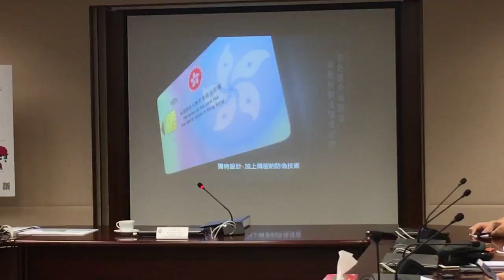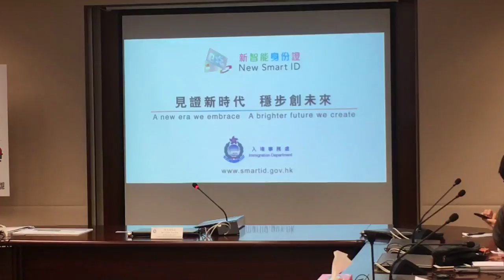入境處推出新智能身份證及實施全港市民換領身份證計劃新聞發布會 20181018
【線報直播】入境處推出新智能身份證及實施全港市民換領身份證計劃新聞發布會

入境處將於2018年12月27日起，為行政長官、行政及立法兩會議員、主要官員、入境事務隊成員、警務人員及勞工督察以及全港市民更換新智能身分證，而11月26日已經可以開始預約。入境處助理處長陳天賜今日會見記者，講述全港市民換領身份證計劃的最新情況和安排。

就普通市民方面，首批可換領者為1985至1986年出生市民，由明年1月21日起至3月30日可辦理；第二批為1968至1969出生的市民，在明年4月起可更換，最後一批為1954年或之前出的市民。入境處預計，需更換的新智能身分證達880萬張，預計2022年完成。

陳天賜表示，新智能身分證換證中心設有共逾百台「自助登記服務站」及「自助領取證件服務站」，以縮短市民辦理新智能身分證的輪候時間，由預約、提交資料到領證都可自助完成，換新智能身分證需時約30分鐘，領取新智能身分證更只需1分鐘即可完成。

陳天賜又提到，新智能身份證加入九項新穎先進的防偽特徵，包括： 在卡面上加入具波浪及立體效果的透明全息圖；證件左下角及右上角有觸覺浮雕特徵；證件後面接近晶片位置有光學變色油墨；證件背後的最下方亦以彩虹印刷；證件正面印有個人資料的透明窗口；卡面加入多種更複雜的圖案背景，如細線及扭索式圖案；以「具立體感的激光影像」專利技術加入持證人第二幅較小的人像照片；在紫外光下出現的彩色紫外線圖案及以縮微文字印刷。

陳天賜表示，12月27日開始為全港市民更換新智能身份證，預計大約需時4年完成，入境處、勞工處、警務處及主要官員將會優先換領，其他市民則會按照出生年份，分階段換證，當中1985至86年出生的香港市民，則於明年1月起首批換證。另外，全港將增設多九個身份證中心，地點包括灣仔、觀塘等，並且新增網上預約功能；而手機應用程式將會作出更新，並且加入預約等功能。

陳天賜又提到，準備換領新智能身分證的成人可連同兩名65歲或以上親人共同更換身份證，令時間及交通上更便利。就現時居住外地港人，陳天賜稱不用著急，只需在來港時30日內辦理有關手續便可。陳天賜又稱，入境處將設有外展隊，為居住在老人院舍及殘疾院舍人士辦理更換身份證，涉及到大約一千間，而今次更換身份證涉及到大約900名人員，當中有600名為兼職合約員工，外展隊有7隊，人數則大約40人內。

被問到為何1985至86年人士優先換證，陳天賜解釋指有三大因素，包括人口分佈、過關次數及當時第一批換領人士。而就身份證相片問題，陳天賜指網上已有相關資訊提供，並且有短片簡介。他又提到，現時有給於市民有權、有時間選擇相片，在兩張圖片中選擇一張；又建議女士只好化淡妝、身穿有領或有顏色的衣服就更合適。

被問到如未能在特定時間換領會否涉及刑責，陳更賜指會考慮個別情況，惟根據《登記人士條例》，如證據充足，有關人士會被罰款5000港元。

被問到一個換證中心能處理個案，陳天賜現時九間換領中心每日能夠處理大約七千多宗個案。他又呼籲，市民可先自行填寫有關表格及輸入個人資料，令到換證程序更快捷。